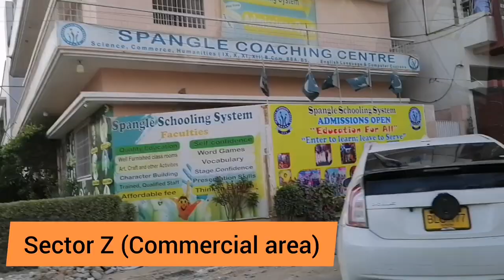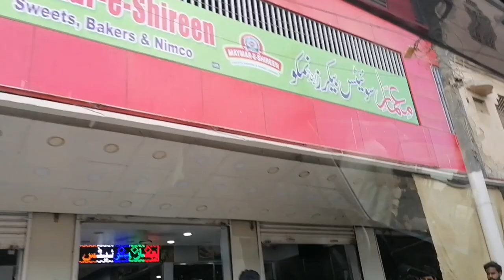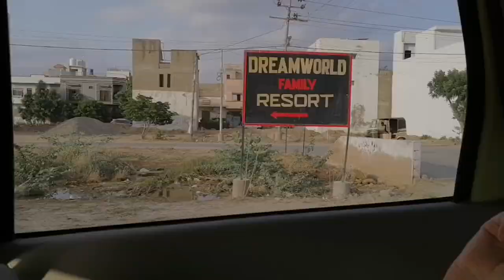Gulshan e Maymar Tour 2023 | Complete Maymar [Karachi]Vlog